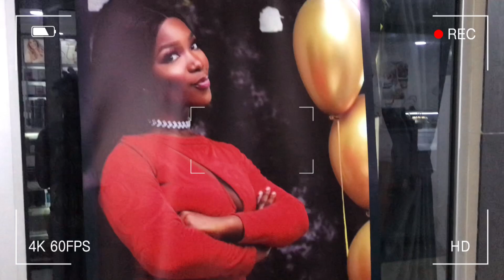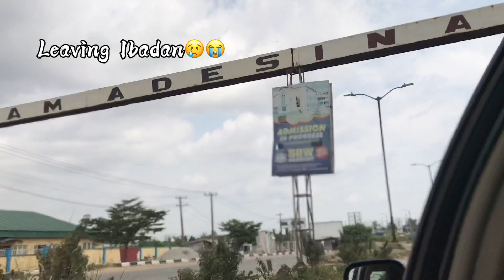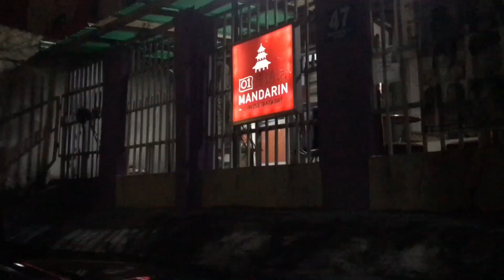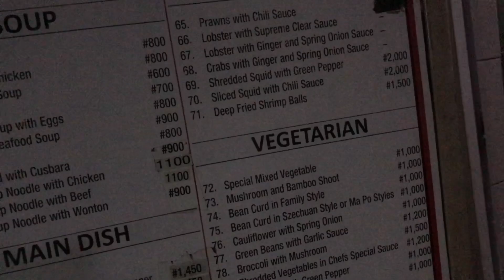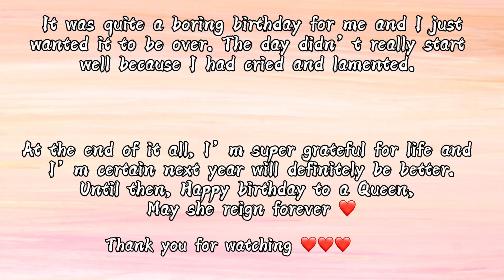Birthday Vlog! |Pre-birthday photoshoot + trip to Ibadan + grocery shopping + dinner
Hey darlings, this is another video on how I celebrated my birthday, I didn’t do much but I tried to have fun the best way I could. Cheers to a new year for me🥂🥂.